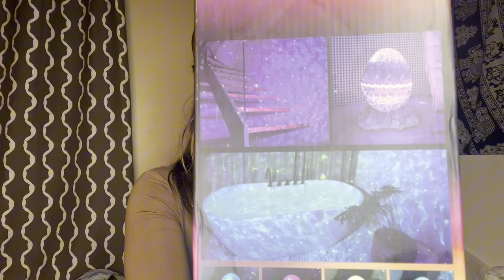WHISPER CHALLENGE| FT RIZZ CRIB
🌸Links to my picks:
1 Set Cute Flower Tea Scoop $14.99💰

Whisper challenge!

Hey friends, I’m Valerie
I’m a content creator on Tiktoker! My goal is to bring more joy into the world, one video, picutre, or stream at a time :)